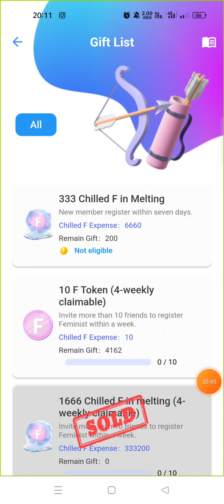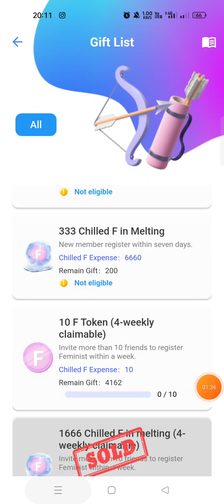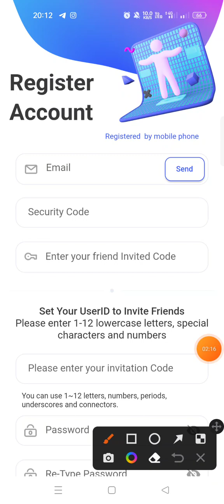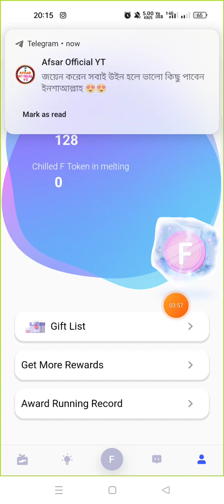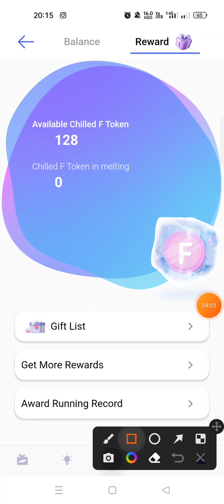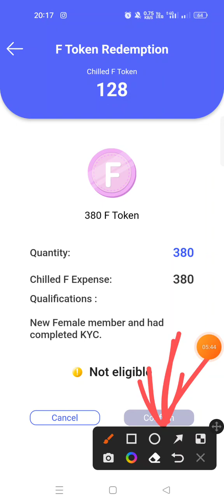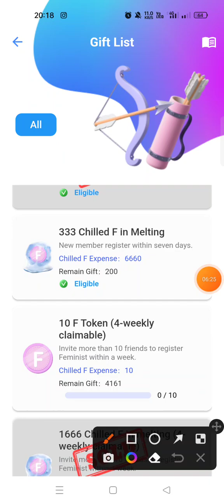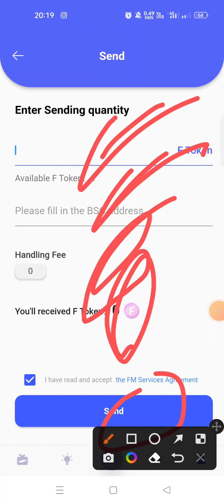😲Feminist New Loot । Instant 3$ Profit সাথে সাথে পেমেন্ট পাবেন 😊। Instant Payment Offer। Crypto Loot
Feminist,
F token new offer,
Airdrop,
New exchanger event,
Feminist airdrop,
New airdrop,
Amsafe unlimited trick,
Airdrop update,
Income study,
F token withdrawal trick,